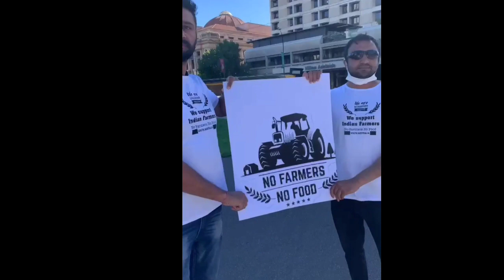"किसान मजदूर एकता जिंदाबाद"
1966 में बिछड़ गए आज फेर जुड़गे हरियाणा पंजाब बात सिरे लाणी
कई किसानां की खेती आवे सुखे में ए पंजाब तेरा छोटा भाई न दिए SYL का पाणी